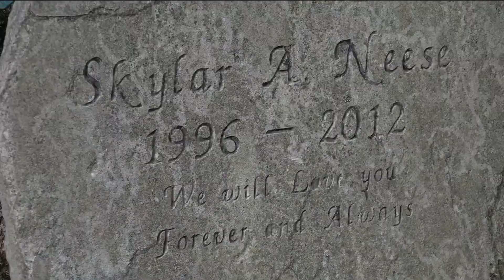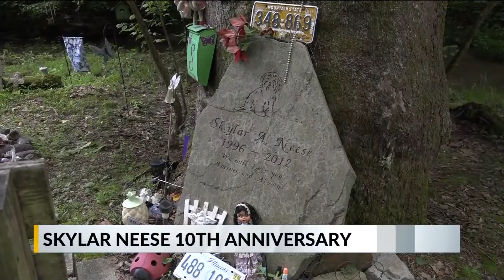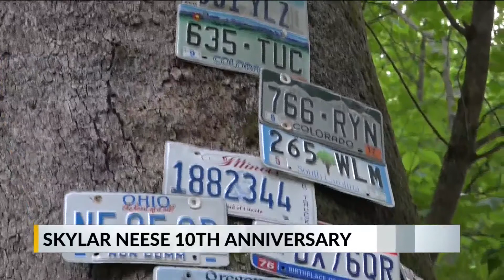Skylar Neese - West Virginia Tonight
Skylar Neese's father and aunt share memories a decade after her passing.